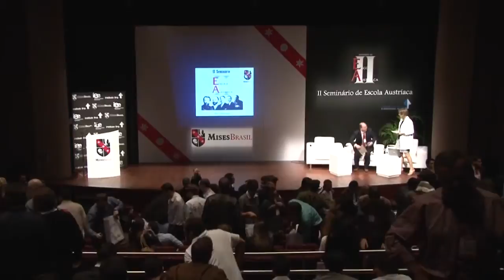Austrians Can Explain the Employment Data Better Than the Keynesians Robert Murphy Final